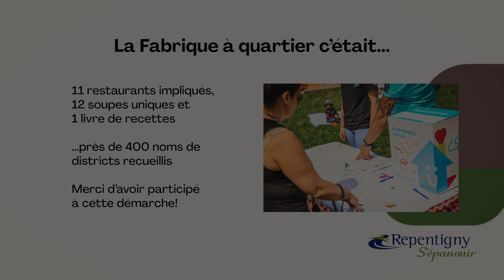District 5 - Des Moulins